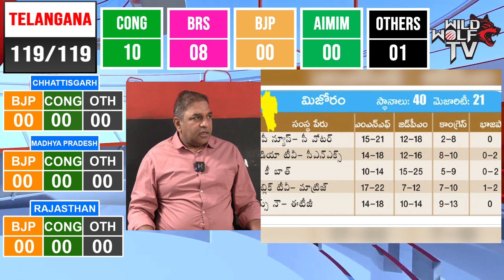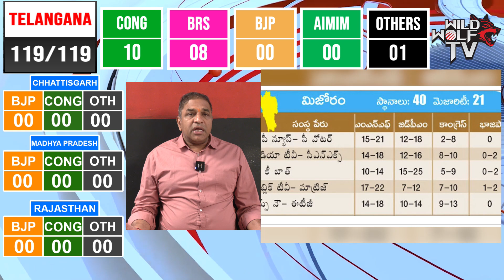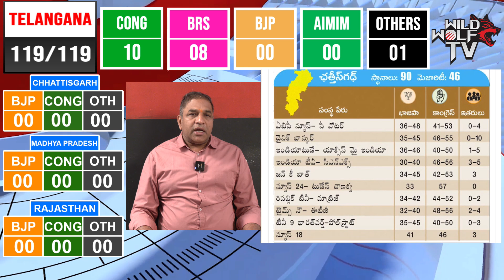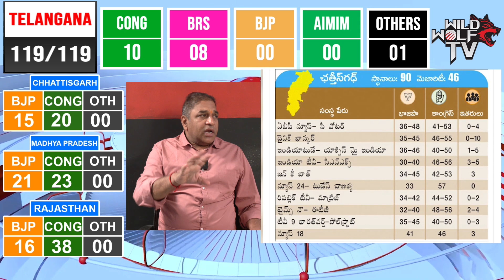Kamareddy Election Counting Results | Telangana Election Results | Assembly Results 2023 | Wild Wolf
Kamareddy Election Counting | Telangana Election Results | Assembly Results 2023 | Wild Wolf

Watch here